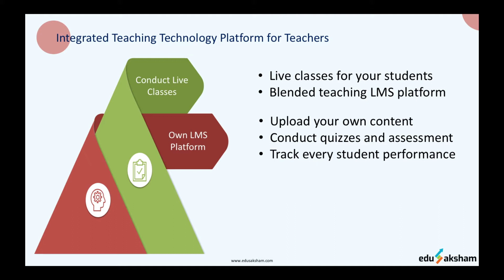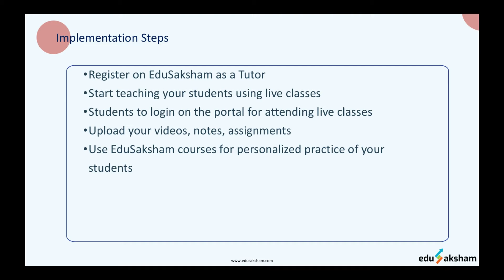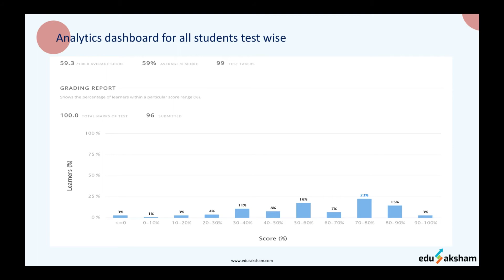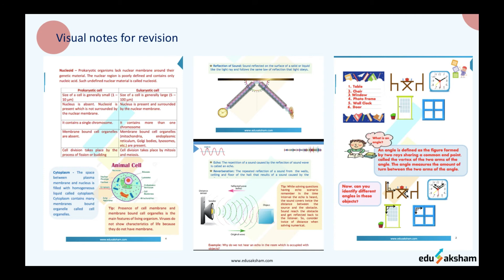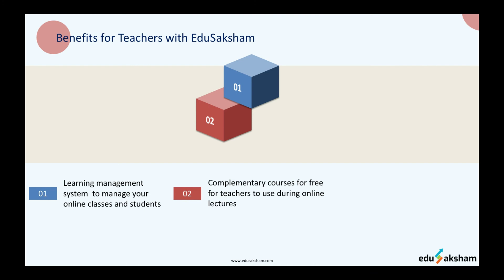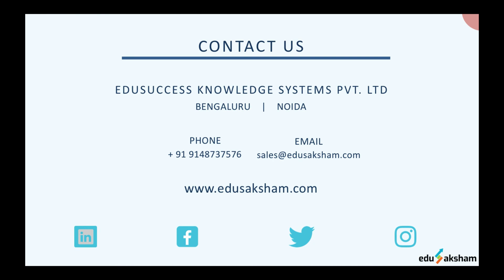EduSaksham Demo for Teachers (Hindi)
Demo for teachers for EduSaksham Platform